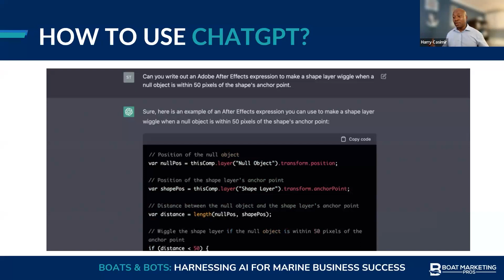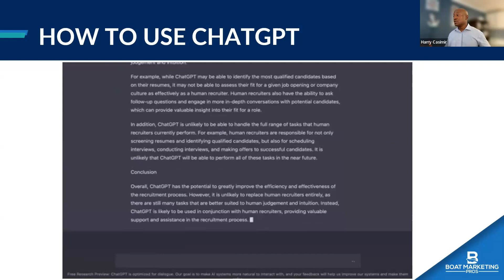Unlock Your Potential with The ChatGPT Shift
Are you ready to take your marine business to new heights? In this webinar clip, we delve into the groundbreaking ChatGPT, a powerful AI tool that can revolutionize your marine business. Discover how this innovative technology can help you streamline operations, enhance customer service, and boost your overall success.

Join us as we explore the incredible capabilities of ChatGPT and how it can transform your communication strategies. From automating customer inquiries to providing personalized recommendations, this AI-powered solution will unlock the full potential of your marine business.

Don't miss out on this game-changing innovation - watch now and set sail towards a prosperous future!

If you'd like more ideas and strategies for marketing your marine business,

Join our Facebook group and become a part of the exclusive marine businesses community